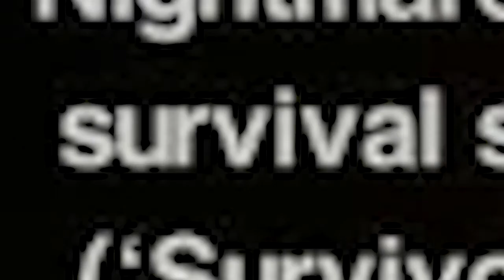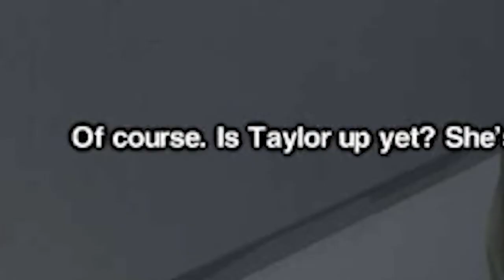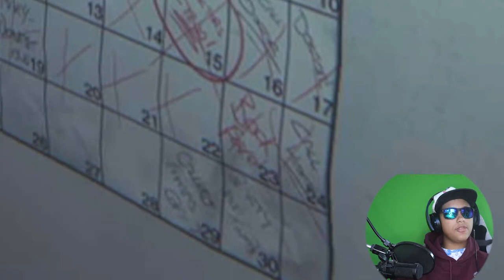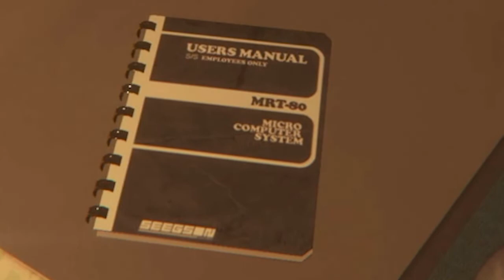Alien Isolation Nightmare Mode - Ep 1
Sorry it took so long. More to come I promise XD